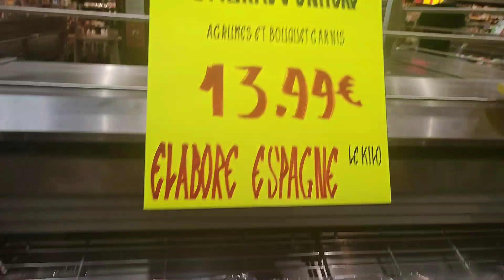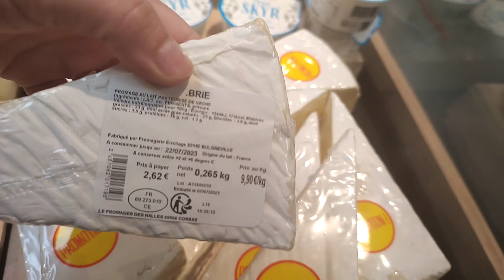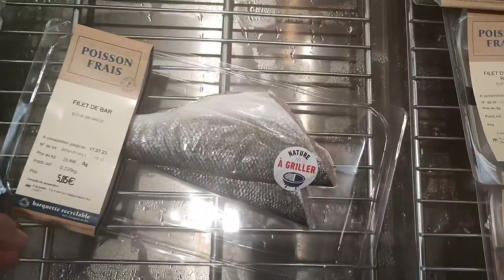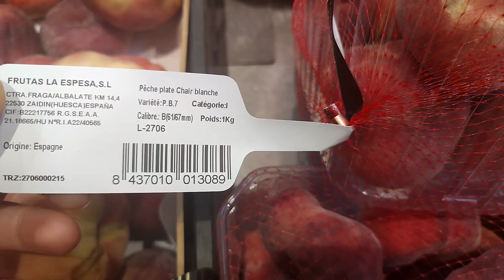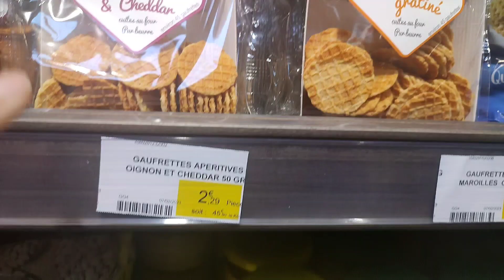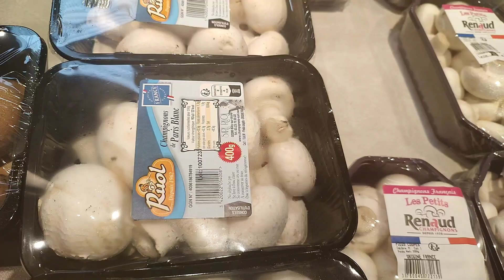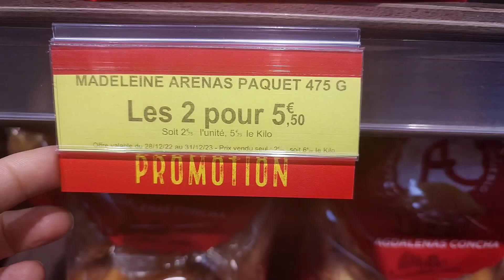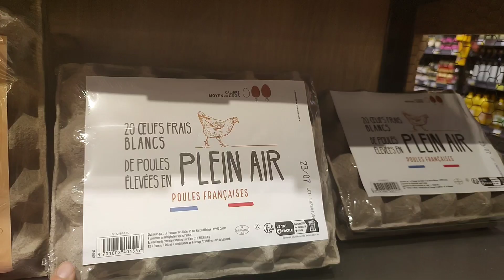GRAND FRAIS ARRIVAGE 12/07/23 💯ALIMENTAIRE Poisson fruits légumes